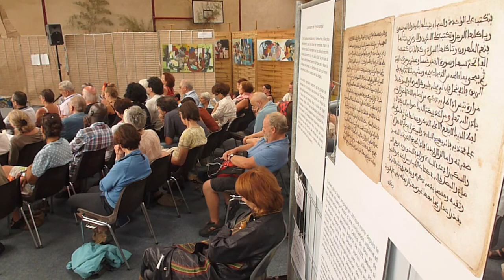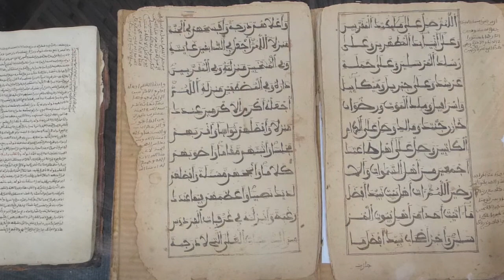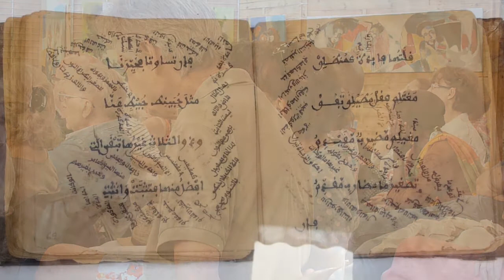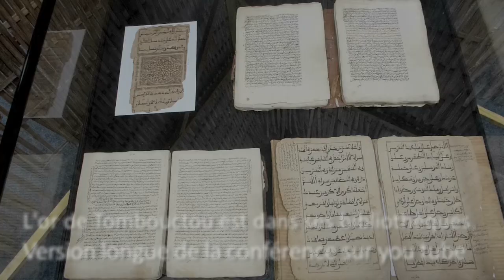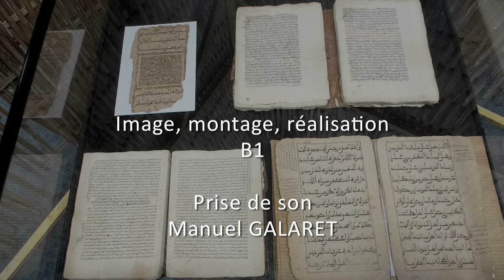L'or de tombouctou est dans ses bibliothèques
Les manuscrits de Tombouctou
À la croisée des routes du savoir, Tombouctou a recueilli depuis le 12e siècle des dizaines de milliers de manuscrits. Outre la richesse de leurs contenus (scientifiques, religieux, artistiques, historiques), ceux-ci témoignent d'une mémoire exceptionnelle et révèlent l'Afrique, connue pour son oralité, comme une autre terre d'écriture.

Extrait de la conférence animée par Marie-Odile Delacour
& Jean-René Huleu, journalistes.

Les invités :
Souleymane Bachir Diagne : Agrégé et docteur en philosophie. Columbia University - New York.Jean-Michel Djian : journaliste et producteur à France Culture.
Benjamin Findinier, conservateur des Musées de Figeac.

Conférence enregistrée le 28 aout 2013, ( 3 heures d'entretiens) , pendant le festival AFRICAJARC.

Extrait de la conférence, version longue ( 40 minutes), disponible sur you tube.
Réalisation : B1
Son : Manuel Galaret